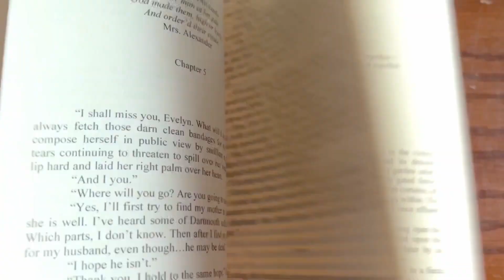Five Weird Writer Habits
Have you ever wondered what weird habits writers have that imbues them with the power to create? In this video, I'll share weird writer habits I have that are TOXIC, downright CRAZY, and might just GET ME KILLED.

PURCHASE THE CANADIAN REMINISCENCE SERIES

SIGNUP FOR MY NEWSLETTER

WRITENOW HIGH PERFORMANCE WRITING COACHING
(Write your book in 3 months! Today is your day to write.)

ABOUT

Feisty Latina—Love of classic literature—History buff—I'm the author of the Canadian Reminiscence Series. I live with my husband and seven children in the idyllic countryside of Eastern Ontario where I daydream daily of the Scottish Highlands. I love people and books!

Yours truly,
Leah